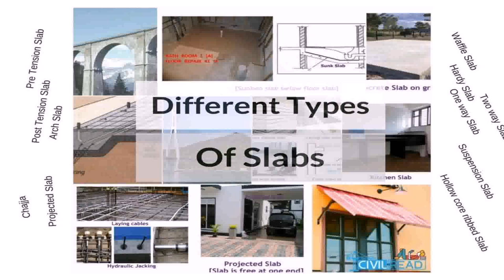Two Story House Plans On Slab (see description)